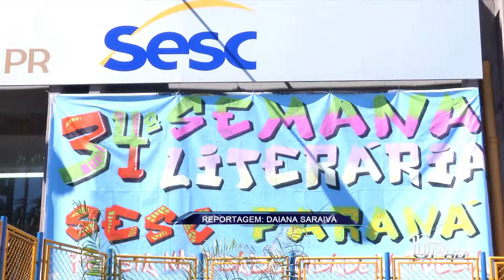UP NOTÍCIAS: CONFIRA COMO ANDA A FEIRA DE LIVROS DO SESC EM UMUARAMA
Matéria exibida no UP NOTÍCIAS do dia 30/09/2015. Reportagem: Daiana Saraiva. Imagens: Rafael Trentini. Edição: Luiz Fernando Freitas